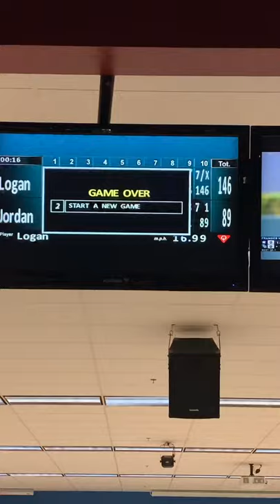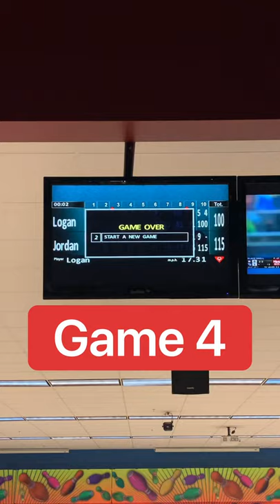A Night of Bowling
Another date night! We had so much fun bowling! We haven’t done it in a long time! Who else loves to bowl?🎳 Jordan won three out of four games. We ate dinner at Wild Wing Café. My wings were good but they were spicy! Them sweet potato fries were off the chain though! 😋